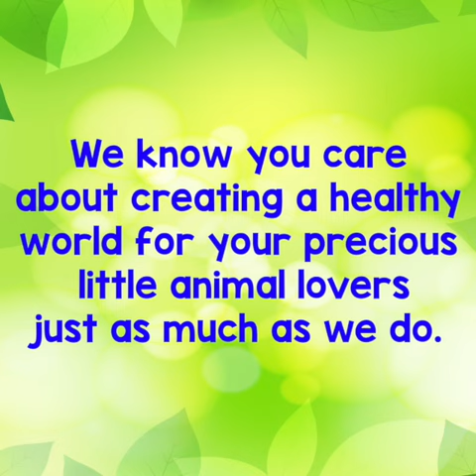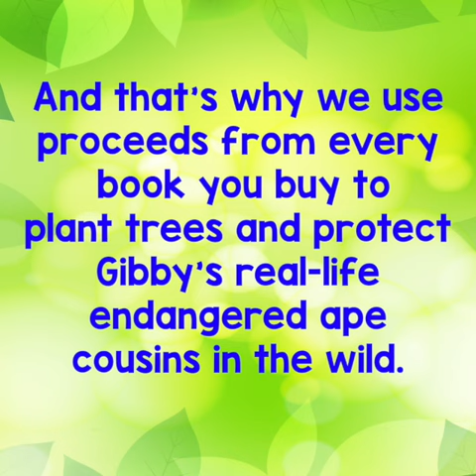Gibby's Great Adventure Children's Book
After chasing a butterfly through the jungle, Gibby suddenly finds herself very far from home and lost. Using her courage, confidence, and some clever teamwork, Gibby makes new friends on her quest to find her way home to the Frilly-fig tree.

But with danger lurking in every direction will they make it to safety before the sun sets?
Teach kids to protect and respect nature with Gibby!
Or online at Indigo.Ca, BarnesandNoble.com, Amazon.com and other great stores!